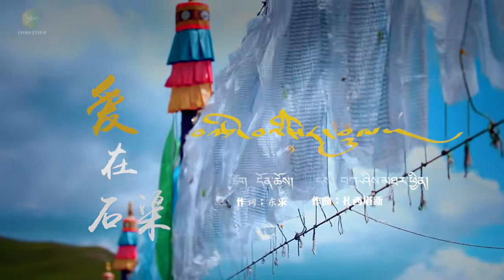མཛེས་པའི་སེར་ཤུལ་རྫོང་། སེར་ཤུལ་མཛེས་མ་མཛེས་པ་ལྷ་རེད། སྐད་ངག་སྙན་པ་རྗེ་བཙུན་སྒྲོལ་མའི་མགུར་རེད།